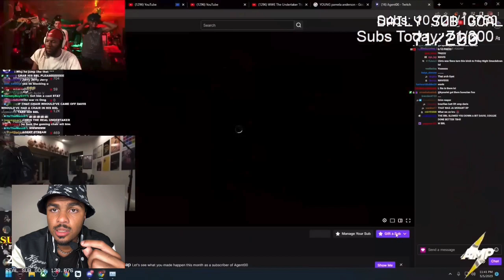AMP AGENT REACTS TO IMDAVIS PRESSING CHRISNXTDOOR THINGS GOT HEATED😳 REACTION